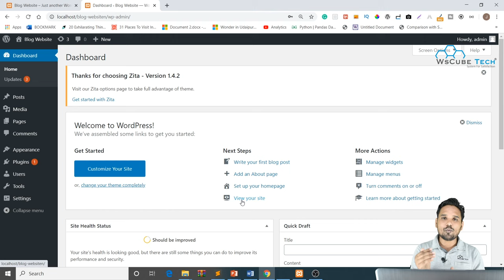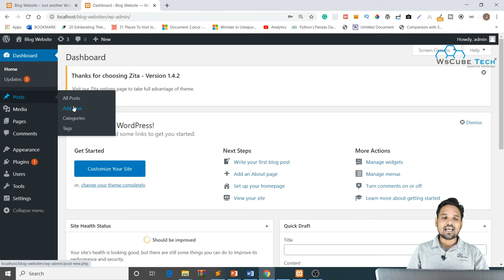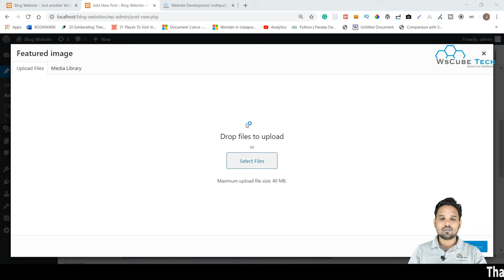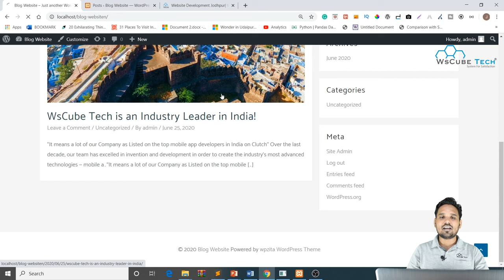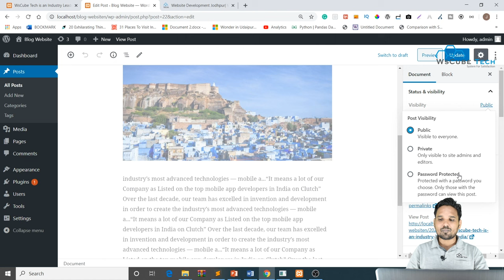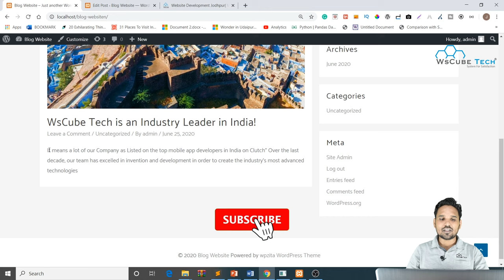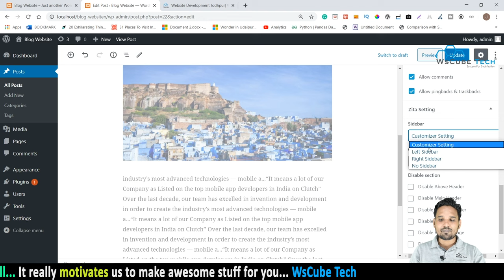How to Create Posts in WordPress? | WordPress Post कैसे बनाये - Fully Explained